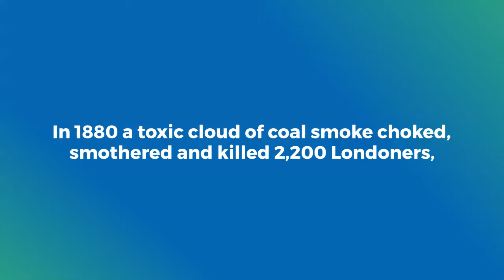The Circular Economy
As discussed in previous blogs, the circular economy model recognises the unsustainability of our current relationship between economics and environment.

Our linear system takes natural resources from the earth, we manufacture them into products (with plenty of pollution and waste), we use those products until they are no good to us any more, then we dump them, often in landfill.